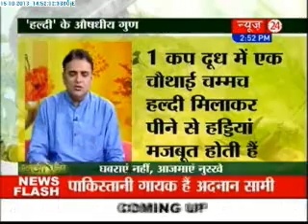Sanjeevani Tips-Benefits of Turmeric